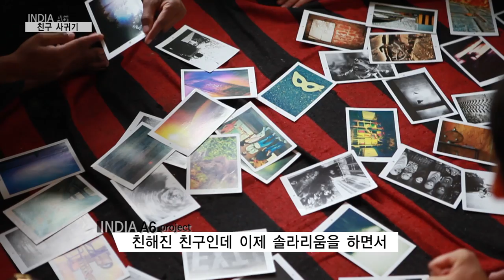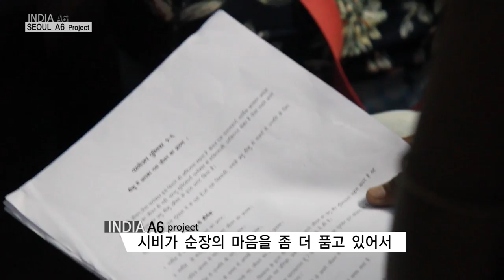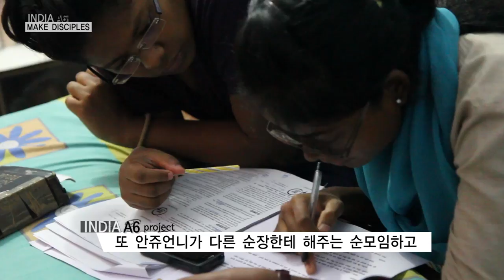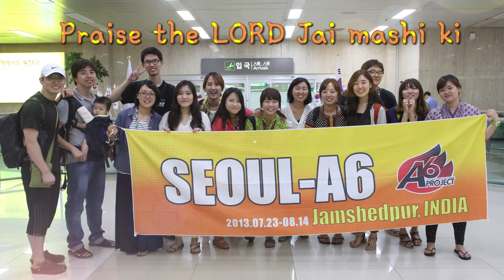서울지구 인도 A6 프로젝트 하이라이트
2013년 7월 23일부터 8월 15일까지
인도 잠쉐드푸르에서 서울지구 A6 프로젝트를 했습니다.
이 곳에서 심어진 열매들을 위해 기도해 주세요!